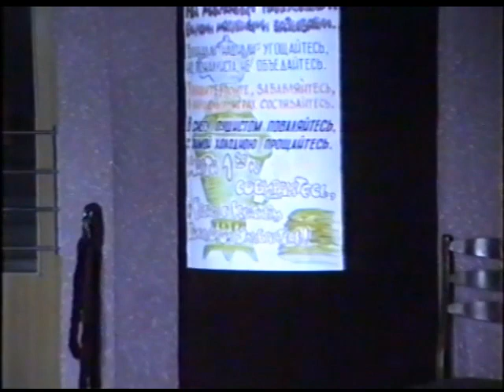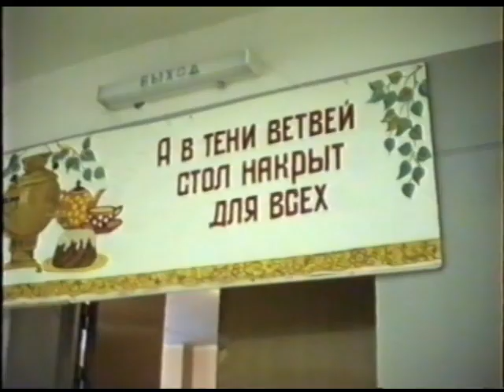275 - 1998.03.01 МАСЛЕНИЦА VHS 216